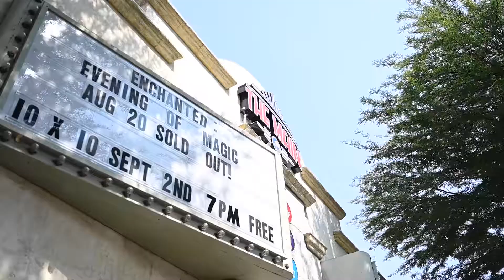Santa Clarita Community Highlights - City Of Dreams? Old Town Newhall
Welcome to Old Town Newhall.

One of the oldest town here in the Santa Clarita Valley.

Since the 1800s, when gold was first discovered nearby Placerita Canyon

Santa Clarita and the surrounding area developed a rich history.

Old town is known as the historic core of the Santa Clarita Valley and oldest neighborhood within the city of Santa Clarita.

The city has been known as a place where people come to achieve their dreams and raise their families
at the center of it all Newhall, the areas Oldest Neighborhood which was incorporated along with Valencia, Saugus, Canyon Country to form the city of Santa Clarita in 1987

At this time, when Santa Clarita development, in new master housing, plans and shopping center led to the Magnificent growth in population.

Although certain areas were becoming new, the older areas continue to age

In order to proactively preserve the rich history of Newhall
and develop the area into the city's Premier arts and Entertainment District.

The Santa Clarita Council adopted the Old Town, Newhall specific plan in 2005

With the goal to revitalize, the special historic area.

Bringing the right mix of retail restaurants, entertainment was crucial for the development of the Old Town NewHall.

That is now home to more than 60 different businesses and public library incubated grow creative and technology. Focus business in the heart of this art and Entertainment District

Old Town Newhall has a variety of spots to check out.

Such as walk of the Western Stars, The Main Theater, Brewery,
Winery, theater and the whole lot more to enjoy.

Old Town Newhall is it quickly becoming the spot and the place to shop gather with friends and family.
Enjoy a day or night out, Come out and check this beautiful, Newhall, Old Town Newhall here in the Santa Clarita Valley
and check out for yourself. What it has to offer.

Rima Rafeh
Broker | Team Leader
The Rafeh Group
DRE01748539
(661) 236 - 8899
Powered By eXp Realty